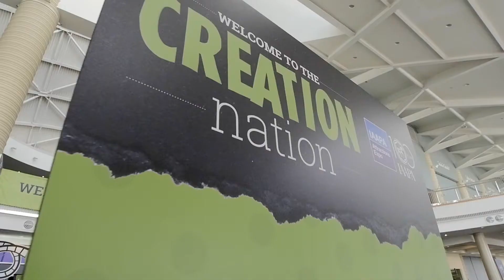Magic Jump 2017 IAAPA Expo Highlights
Magic Jump, the world’s leading manufacturer of high-quality commercial inflatable attractions, had a very strong presence at the 2017 IAAPA Attraction Expo. Magic Jump had one of the largest booths in the inflatable pavilion section and a ton of “new” news with new branding, new products, new innovations, and new partnerships!